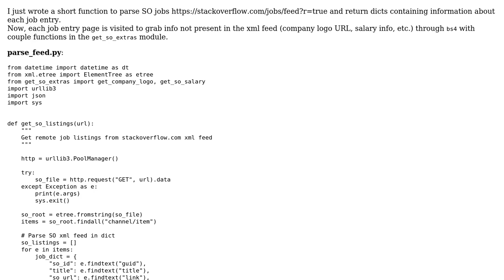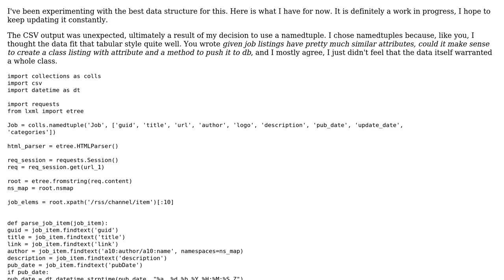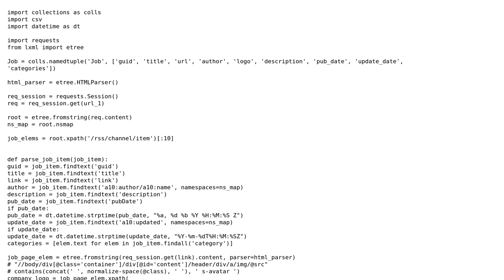Code Review: XML parser + bs4 combo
With thanks & praise to God, and with thanks to the many people who have made this project possible! You are responsible for your own actions.